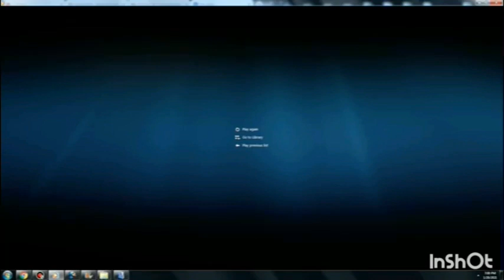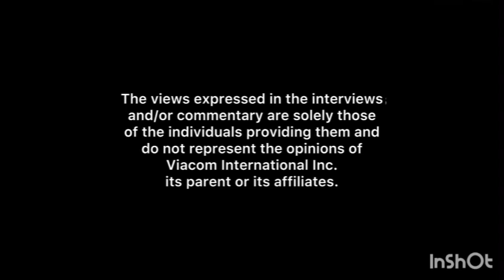Opening To The Minecraft Movie 2023 DVD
Here’s the Opening To The Minecraft Movie 2023 DVD
The Order List
1. The Weinstein Company Home Entertainment Logo (2013)
2. Marley & Me Purina Puppy Chow Commercial (2009)
3. Coming Soon To Theaters Logo (2013)
4. Hibernation (2023) Teaser Trailer
5. Trolls: Band Together Official Trailer
4. Coming Soon To Blu-ray and DVD Logo (2013)
5. The Land Before Time: Journey of the Brave Theatrical Trailer
6. Teenage Mutant Ninja Turtles: Mutant Mayhem Official Trailer
7. Big Nate Season 2 Promo
8. All Titles May Not Be Available Screen (2013)
9. Paramount: Warning Screen (2013)
10. Viacom Home Entertainment: The Views Expressed Screen (2013)
11. DVD Menu
12. FBI Ant-Piracy Warning Screen (2013)
The Minecraft Movie (2023) available now yours to own on DVD today.